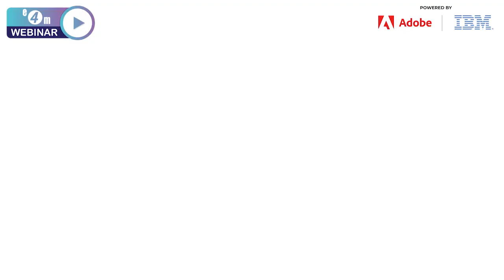e4m 'Turning Challenges into Opportunities through Digital Transformation' powered by Adobe & IBM